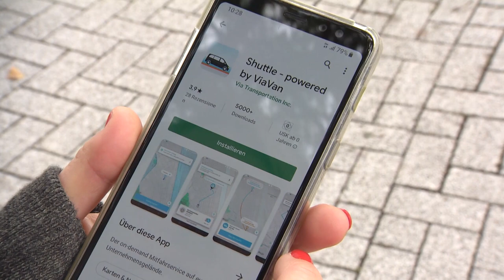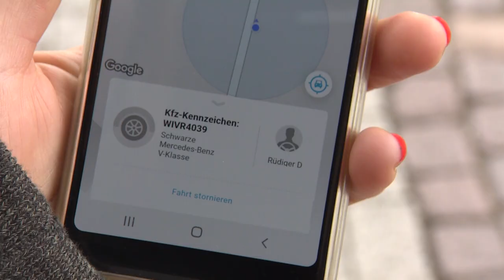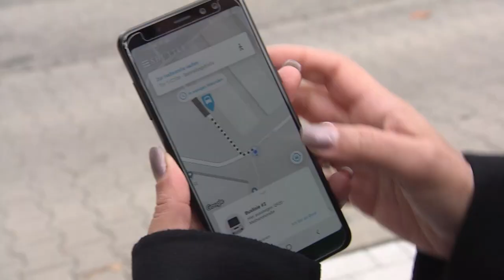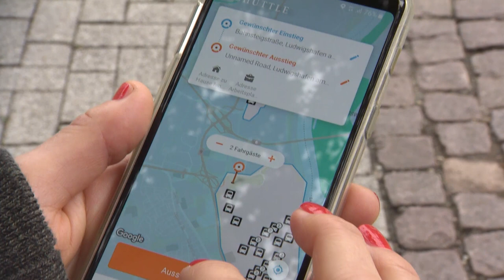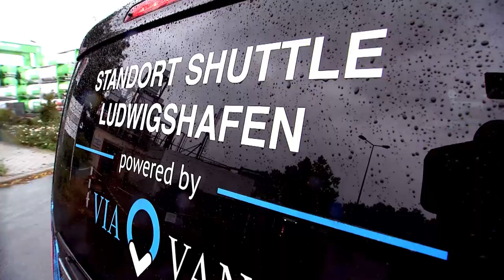ViaVan Standort Shuttle: Innovative Mobilität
Das Standort Shuttle Ludwigshafen ist ein App-basierter Mobilitätsservice für BASF-Besucher und Mitarbeiter. Einfach App installieren, Fahrt buchen und schnell und sicher zum werksinternen Ziel gelangen.
Das ‚BASF inside‘ Team hat den Service ausprobiert, mit der BASF-Verantwortlichen für das Projekt, dem Shuttle Fahrer und Mitfahrern gesprochen.